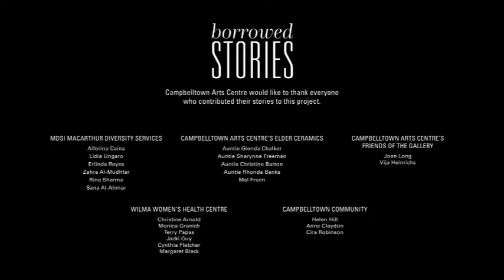Seniors Festival - Group 2